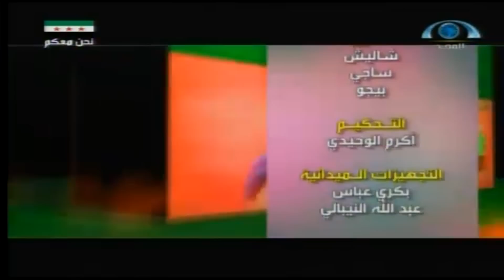ميدان التحدي | يوم الجمعة 1435.03.16ه‍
ميدان التحدي | يوم الجمعة 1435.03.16ه‍ | شبكة_المجد | قناة المجد العامة..
تـــــــــــقديــــــم: صالح العريض + رياض الخبران.
تاريــخ العــرض: يوم الجمعة  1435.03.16ه‍_الموافق 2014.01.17‍م‍
الفرق من الرياض الجنادرية،
الفريق الأول: حلقات أحمد بن حنبل،،،
الفريق الثاني: حلقات الصديق،،